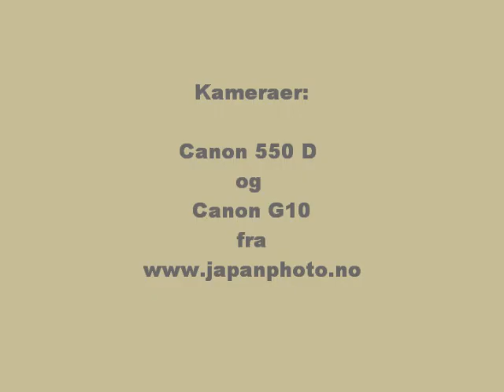Historien om Jo Gjende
Jo Gjende sies å ha skutt mere enn 600 reinsdyrsbukker i Jotunheimen. Turistvert på Gjendesheim gjennom en "mannsalder", Olav Gaute Vole, og reingjeter Kaare Holshagen forteller om den legendariske jegeren i bua ved Gjendeosen. Bua til Jo Gjende eies nå av Vågå Historielag. Ønsker du mer info. så spør på Gjendesheim.